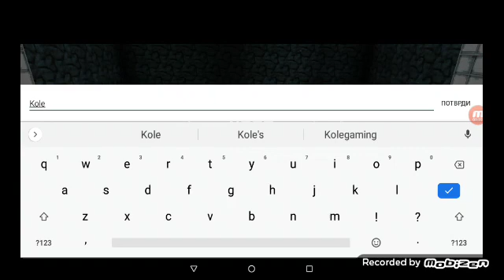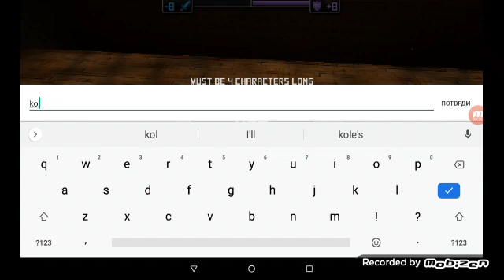monster crafter ep 1 (monster susy )